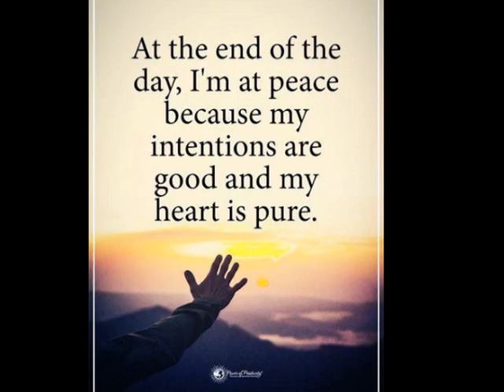Memorial Tribute Video Jean Busby